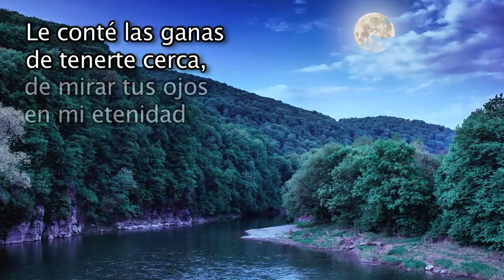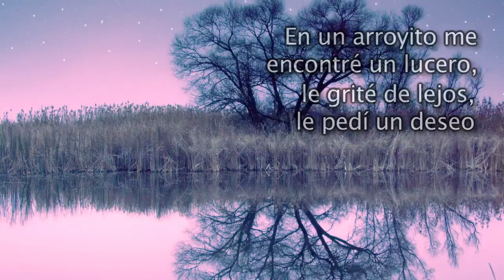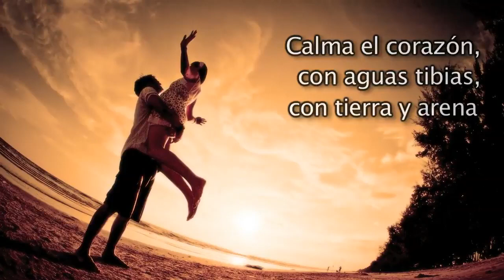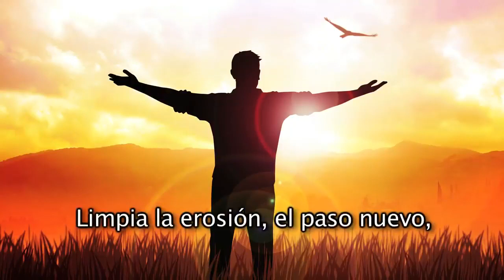TE EXTRAÑO TANTO QUE SOLO PIENSO EN TI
Esta Canción Es Para Ti...💘